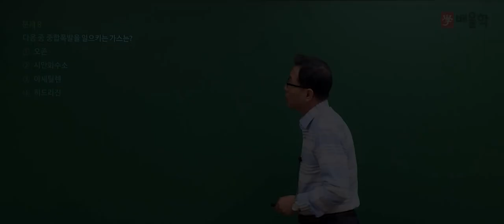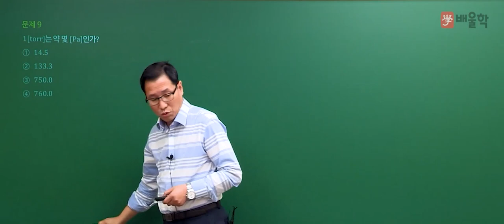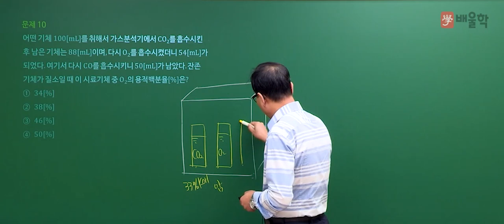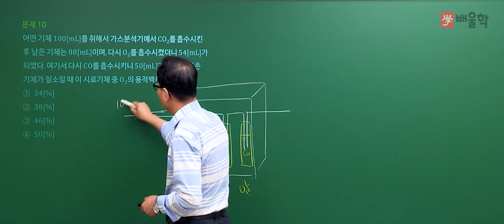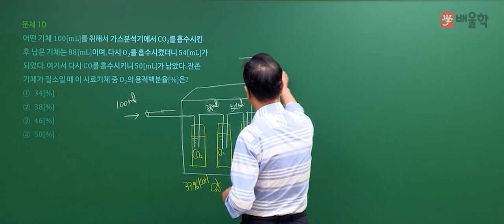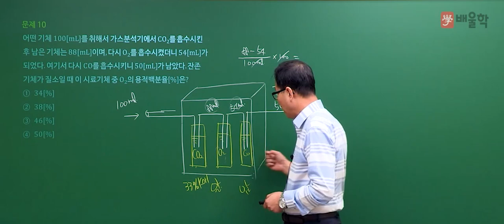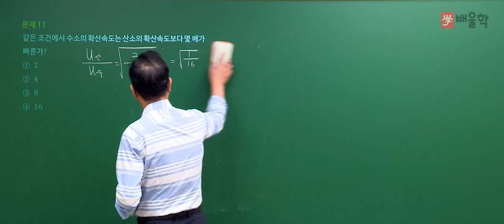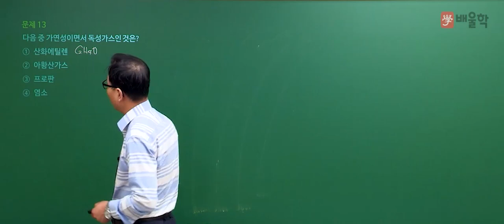[가스기능장 필기] 2018년 63회 필기 기출 풀이 2 - 허판효 교수님